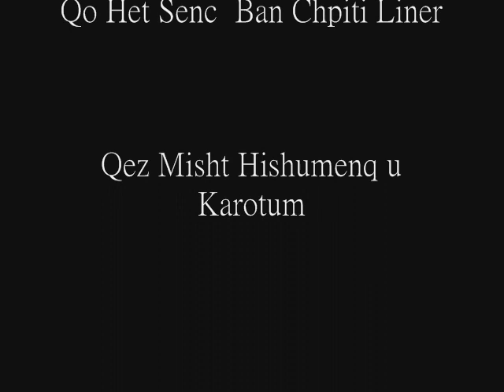Narek Smbatyani Hishatakin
We will always remember you N.a.R.e.K